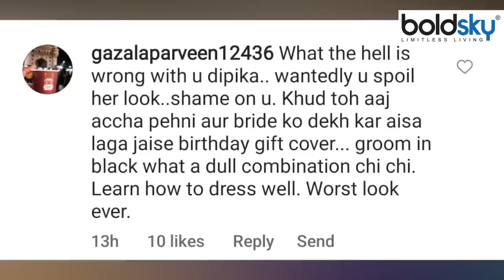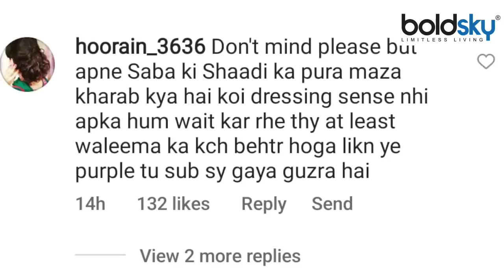Saba Ibrahim Reception Look पर भाभी Dipika Kakar हुई बुरी तरह Troll | Boldsky *Entertainment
सबा इब्राहिम का रिसेप्शन लुक लोगों को पसंद नहीं आया. इसके लिए उन्होंने दीपिका कक्कड़ की क्लास लगा दी है. सबा ने ब्राइट पर्पल कलर का गाउन पहना था. लोगो का कहना है- दीपिका ने खुद तो डिजाइनर ड्रेस पहनी और सबा को मामूली कपड़े पहना दिए.

People did not like the reception look of Saba Ibrahim. For this, he has arranged Deepika Kakkar's class. Saba wore a bright purple gown. People say- Deepika herself wore a designer dress and made Saba wear simple clothes.